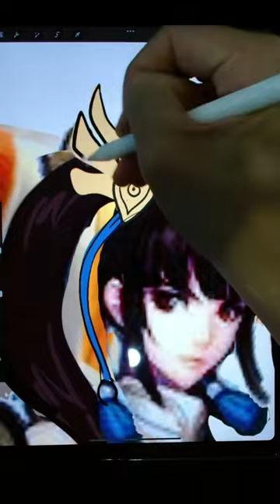When Wu Zetian and Shangguan Wan'er came to modern times Cloud Comic Exhibition King Li Bai